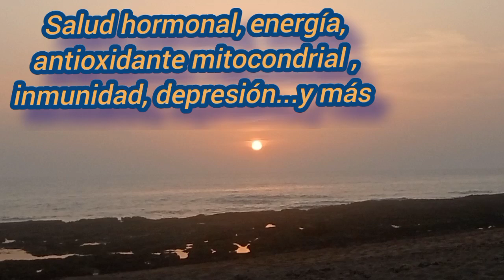beneficios del Sol al anochecer o al amanecer 🌅